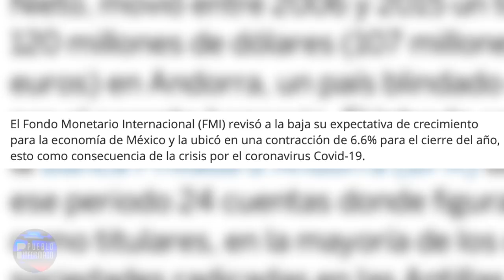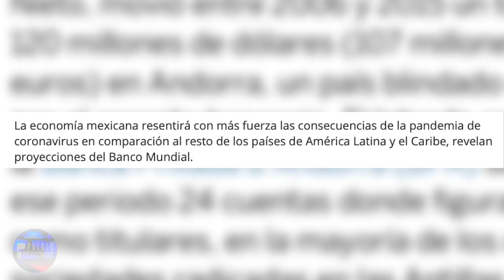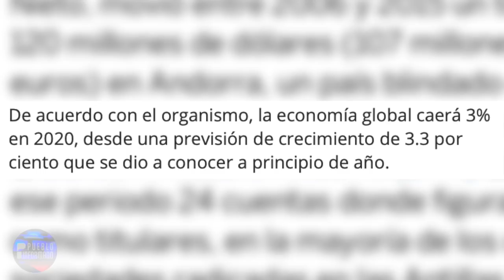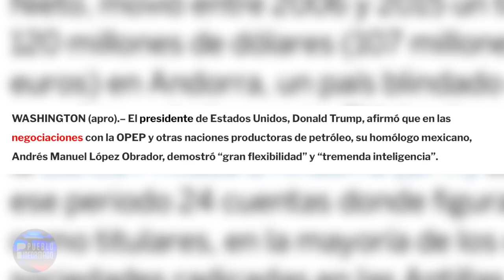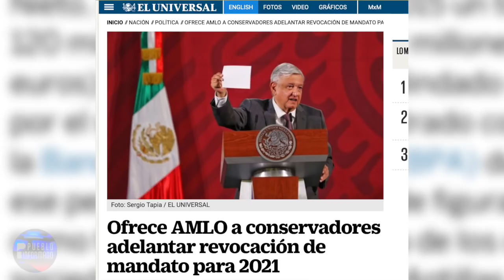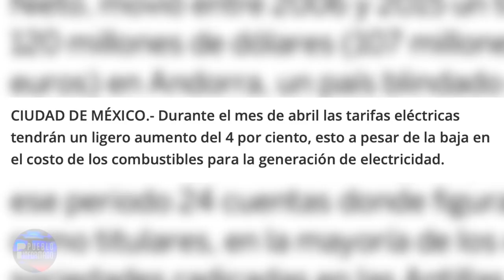Los pronósticos señalan una tormenta perfecta